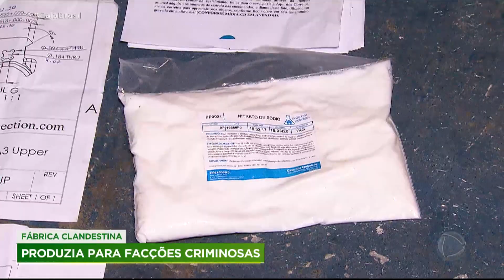Polícia prende homens acusados de fabricar armamentos para facção criminosa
Dois homens foram presos, suspeitos de fabricação e transporte de armamento para uma facção criminosa em Embu das Artes, na Grande São Paulo. A produção clandestina funcionava dentro de uma casa e os armamentos tinham alto poder de destruição podendo atingir um alvo a 600 metros de distância. Junto das armas estava um manual mostrando como montar o equipamento.